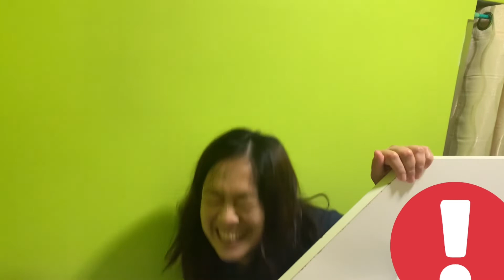GULATAN!😳comedy | ZaMich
-Yung alam mong wala kang kasama sa bahay tapos biglang dumating na pala sya, ang aga!  Ang aga ding manggulat ng matanda😳🥹!

Mike & Liza Vlogs